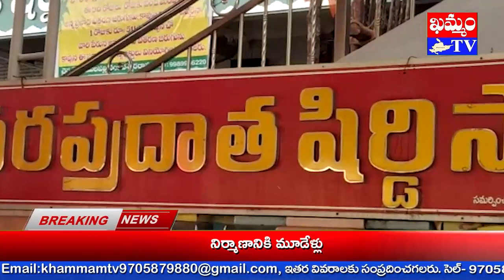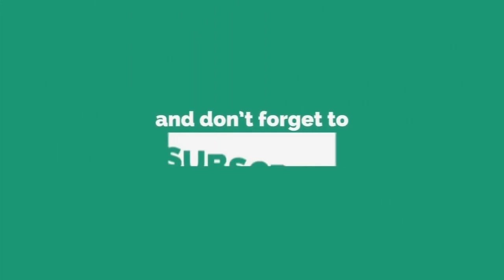సాయి మందిరంలో సత్యనారాయణస్వామి సామూహిక వ్రతం Satyanarayana Swamy Mass Vratam at Sai Mandir KHAMMAMTV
కార్తీకమాసం బహళ పక్షాన్ని పురస్కరించుకుని ఖమ్మం గాంధీ చౌక్ లోని వరప్రధాత షిర్డీ సాయి మందిరంలో వేడుకలు నిర్వహించారు.
కార్యక్రమంలో భాగంగా శ్రీ సత్యనారాయణ స్వామి సామూహిత వ్రతాన్ని చేపట్టారు.
ఈ నేపథ్యంలో బాబా వారిని సుందరంగా అలంకరించారు.
ఈ సందర్భంగా మందిరం అధ్యక్షులు వేములపల్లి వెంకటేశ్వరరావు మాట్లాడారు.
భక్తుల్లో ఆధ్యాత్మిక భావాలను పెంపొందించేందుకూ, కార్తీక మాస విశిష్టతను తెలియ చెప్పేందుకు ఈ వ్రతాన్ని నిర్వహించినట్లు తెలిపారు.
కార్తీక మాసం పొడవునా భక్తులకూ, నిరుపేదలకు అన్న ప్రసాద వితరణ చేస్తున్నామని వెంకటేశ్వరరావు ప్రకటించారు.
దాతలు ముందుకు రావాలనీ, బాబా స్వామి వారి కృపకు పాత్రులు కావాలని ఆయన కోరారు.
ఇతర వివరాలకు మందిరంలో కానీ, తనను ఫోన్ ద్వారా కానీ సంప్రదించవచ్చుని వెంకటేశ్వరరావు తెలిపారు.
అనంతరం సత్యనారాయణ స్వామి వ్రతదారులకూ, భక్తులకూ, నిరుపేదలకు అన్న ప్రసాదం సమర్పించారు.
కార్యక్రమంలో మందిరం అర్చకులు కిరణ్, ప్రధాన కార్యదర్శి అర్వపల్లి నిరంజన్, కోశాధికారి కొదుమూరి జగన్ దంపతులూ, భక్తులూ, నిర్వాహాకులు దేవరశెట్టి శ్రీనివాసరావూ, జానకీ దేవీ, మురళీ, కుసుమ శ్రీనివాస్, మణి, లక్ష్మీ, శ్రీదేవీ, రాజ్యలక్ష్మీ, చంద్ర గుప్తా, వరలక్ష్మీ దంపతులు పాల్గొన్నారు.